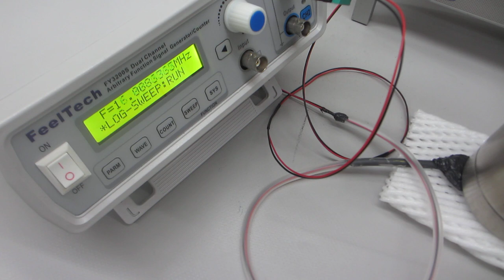ポリイミドフィルムに鉄めっきを行った部材を利用した超音波プローブによるステンレス容器の表面残留応力の緩和・均一化処理（超音波システム研究所）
１）超音波プローブの製造技術
２）超音波伝搬状態の評価技術
３）超音波を利用した表面検査技術

この動画は、ステンレス容器の特性に合わせた
超音波プローブの制御設定により

１）振動モードの検出（自己相関の変化）
２）非線形現象の検出（バイスペクトルの変化）
３）応答特性の検出（インパルス応答の解析）
４）相互作用の検出（パワー寄与率の解析）

１）時系列データに関して、

２）超音波発振（発振部の発振）による影響を

３）発振と対象物（洗浄物、洗浄液、水槽・・）の相互作用を

４）超音波の利用（洗浄・加工・攪拌・・）に関して

　autcor：自己相関の解析関数
　bispec：バイスペクトルの解析関数
　mulmar：インパルス応答の解析関数
　mulnos：パワー寄与率の解析関数

‹‹超音波技術››